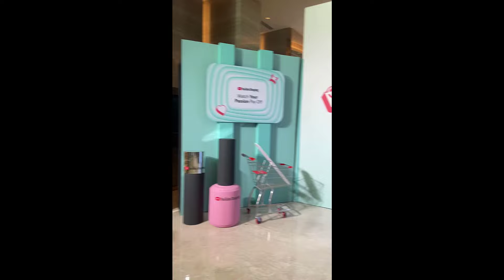Went to Delhi for Youtube Event (Full Vlog)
Youtube Shopping Accelerator Event at Delhi